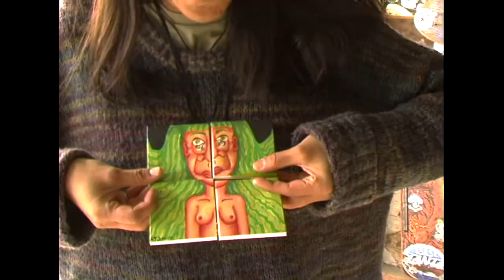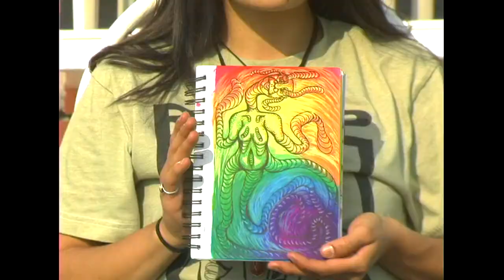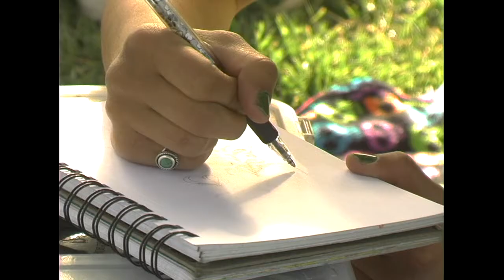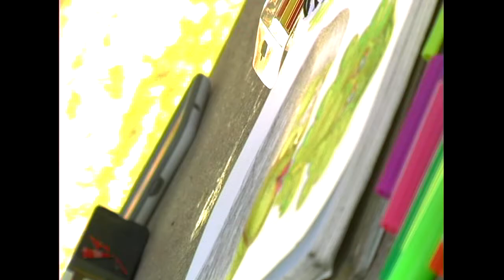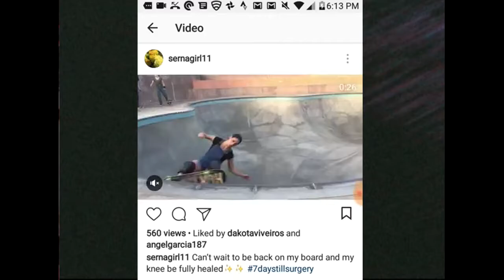Victoria Serna - Artistic Spotlight [Ep.5]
It's been a long wait; 4 years to be exact since the last episode of Artistic Spotlight was filmed. Big thanks to Victoria for allowing me put this one together and think outside the box. In this interview she discusses her past, present, and future with her involvement of art; also giving insight into her drawing and thought process.